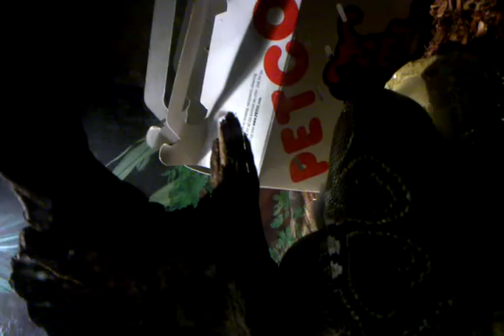Mr White eating